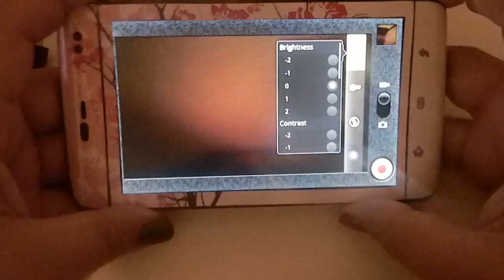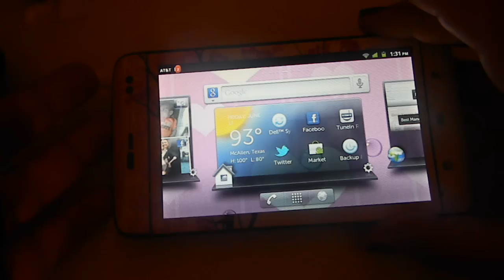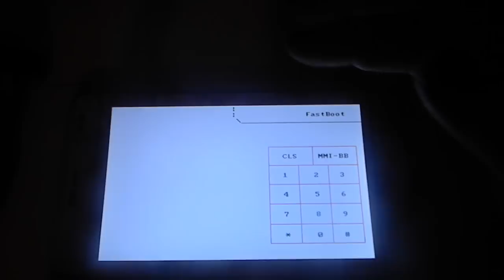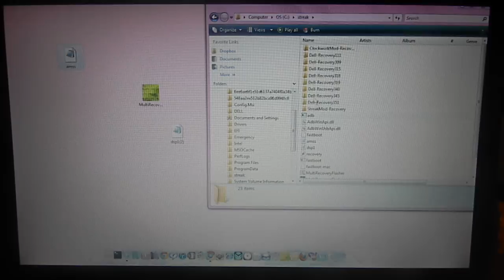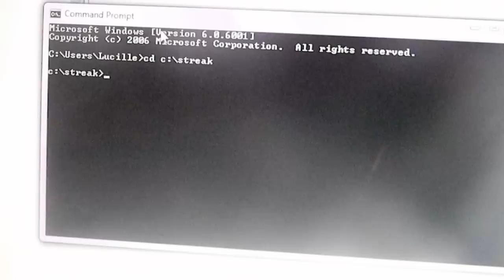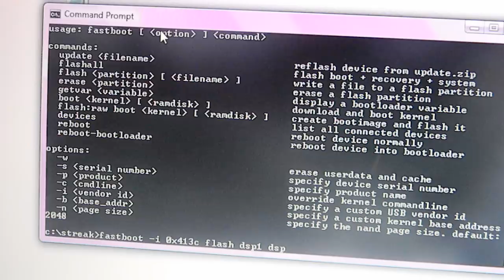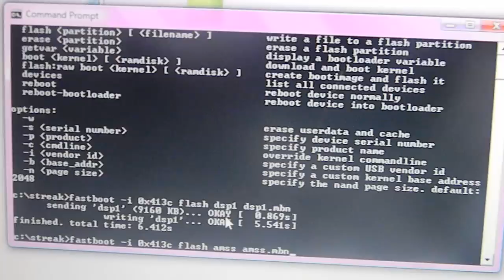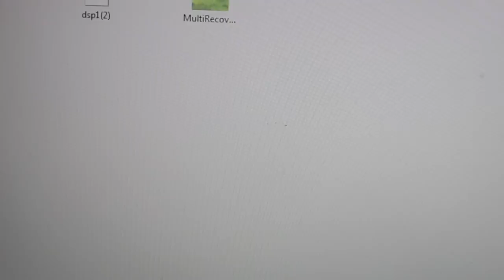How to Flash Fixes updates etc. using fastboot For Android device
If you find yourself a bit confuse when it comes to flashing updates, feature and etc.. on to your android device then here is a Step by Step video. I will be flashing the to main update fixes to D.j Steven's custom rom StreakDroid. The updates I will be flashing are needed for your gps and 720p (HD video Recording) to function properly and also the upgraded base band.